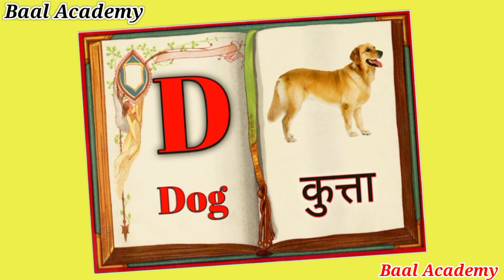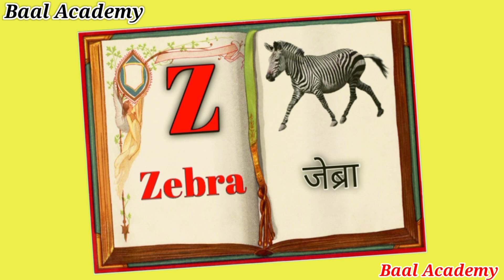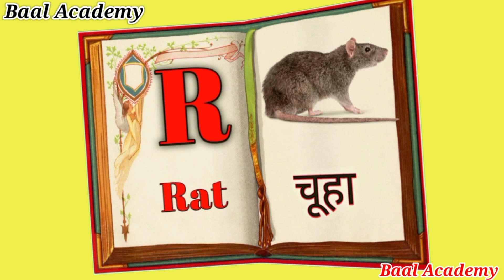ABC Phonics Chant for Children | Sounds and Actions from A to Z